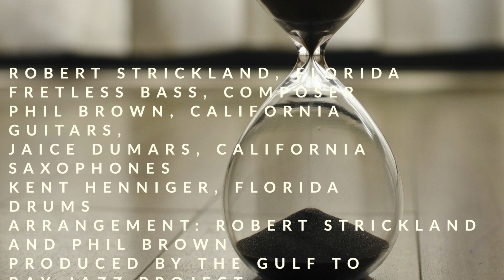Gulf To Bay Jazz Project: Hourglass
The Gulf To Bay Jazz Project is an ongoing musical collaboration of friends from the Gulf Coast to the Bay area of California.  The membership changes depending on the needs of the music.  In this video:
Robert Strickland:  Bass, video editing, and song composer
Phil Brown: Guitar
Jaice Dumars: Tenor Saxophone
Kent Henniger: Drums